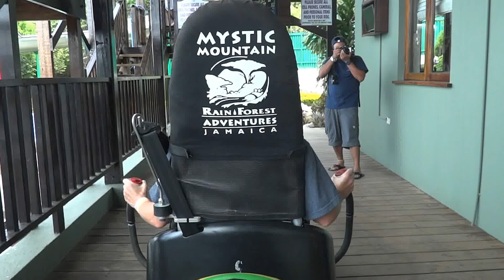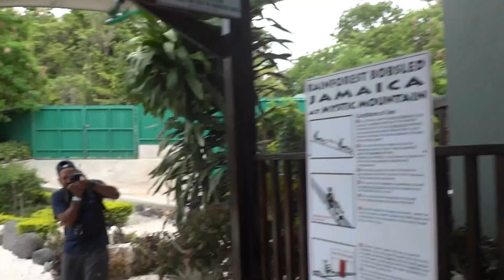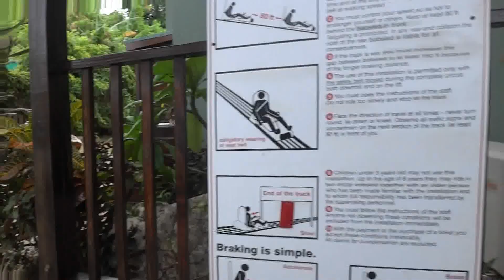Ride in Bobsled in Mistic Mountain - Ocho Rios - Jamaica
This is a recording of the thrilling ride in the "bobsled" in Mystic Mountain Park located in Ocho Rios, Jamaica.